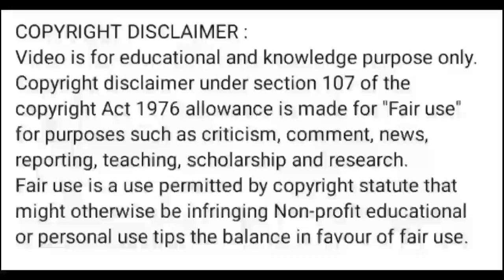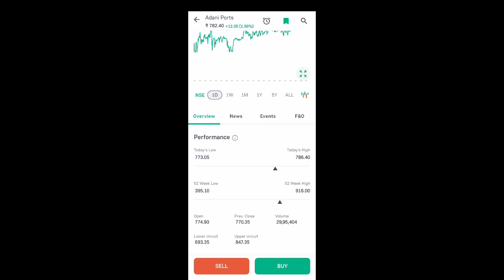adani ports share news today l adani ports share price today l adani ports share news